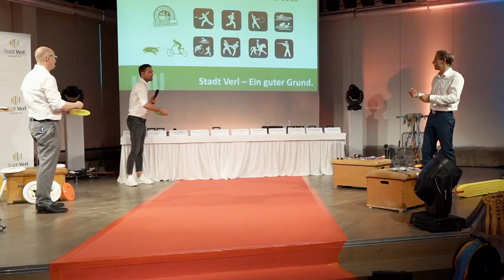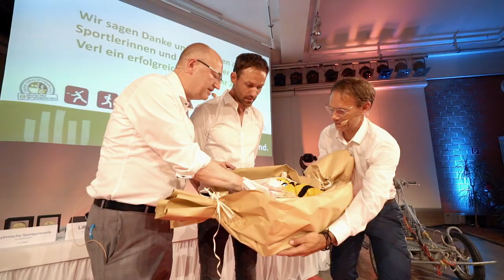Sven Hannawald ehrt erfolgreiche Verler Sportler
Ob im Wasser oder auf dem Pferderücken, ob mit dem Sportgewehr, der Frisbeescheibe oder dem Hundeschlitten: Es gibt unzählige Sportarten, in denen Verlerinnen und Verler aktiv sind – und das oft ausgesprochen erfolgreich. Bei der Veranstaltung „Sport trifft Wirtschaft“ sind am Mittwochabend rund 50 Einzel- und Mannschaftssportlerinnen und -sportler für ihre Leistungen in den Jahren 2017 und 2018 ausgezeichnet worden. Als prominenter Gast gratulierte Skisprung-Legende Sven Hannwald den Geehrten.